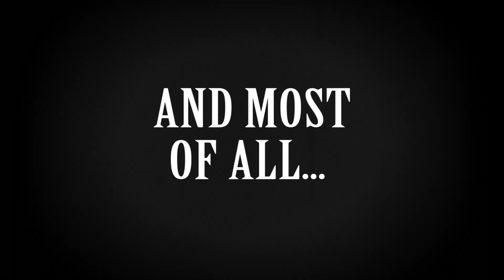The Sisters Plotz (Official Trailer)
The newest trailer for the feature film "The Sisters Plotz
 directed by Lisa Hammer, written by Lisa Ferber and distributed by BidSlate/DMR.

The Sisters Plotz will go out to The Roku Channel next month
The Sisters Plotz is currently in delivery to TubiTV
The Sisters Plotz will be added to avails for Pluto and FandangoNow for next month